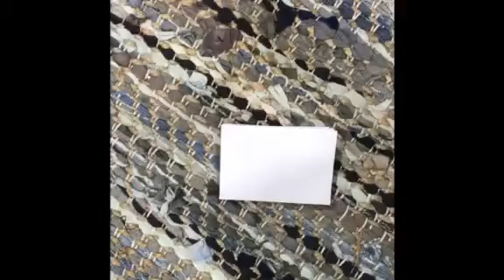Fold your own mini nature journal